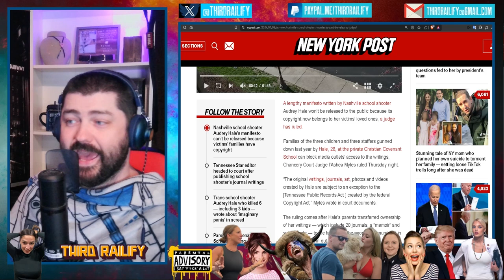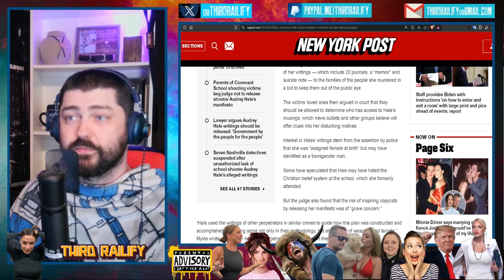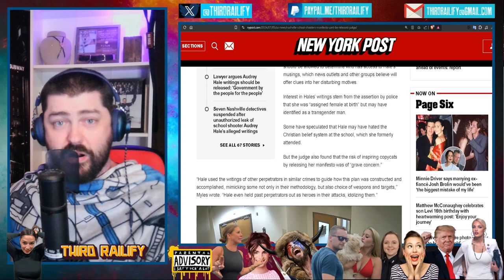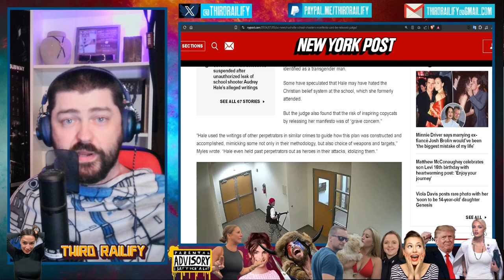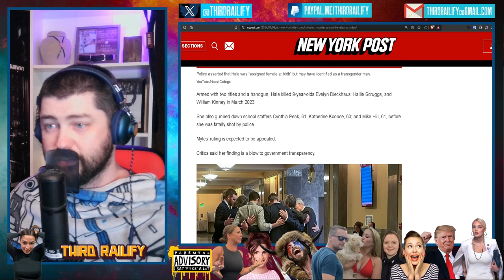Nashville school shooter Hale’s manifesto can’t be released; Victims’ families have copyright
A lengthy manifesto written by Nashville school shooter Audrey Hale won’t be released to the public because its copyright now belongs to her victims’ loved ones, a judge has ruled.